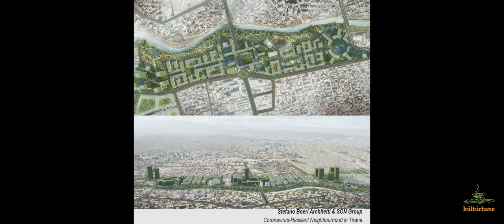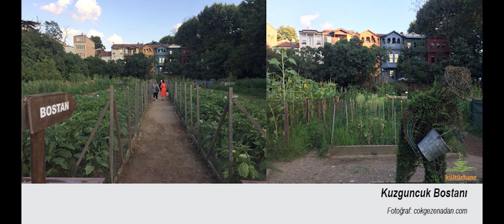Kentsel Tarım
Megaron'un 10. bölümünde uzun zamandır üzerinde tartıştığımız ve kafa yormaya çalıştığımız bir konuyu Kentsel Tarımı ele alıyoruz. Özellikle kovid-19 sonrası kentlerde tarım yapma pratikleri oldukça sık karşımıza çıkıyor. Bireysel bazı çabaların yanında yerel yönetimlerin de bu konuya yoğunlaşmış oldukları ve kent mekanında bir takım projeler ürettikleri veya üretmeye çalıştıkları aşikar. Bu bağlamda gündemdeki bazı projelere de değinerek kentsel tarımı Kent Araştırmacısı Melike Selin Durmaz Ekenler ile konuşuyoruz.

İyi seyirler...